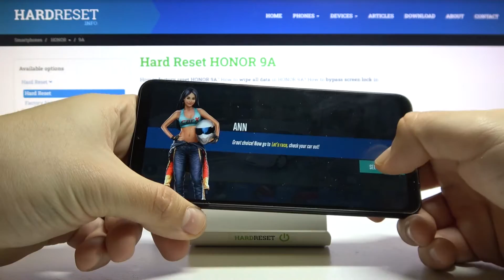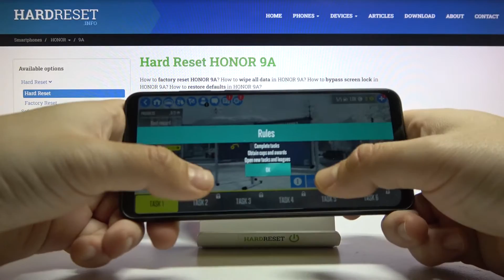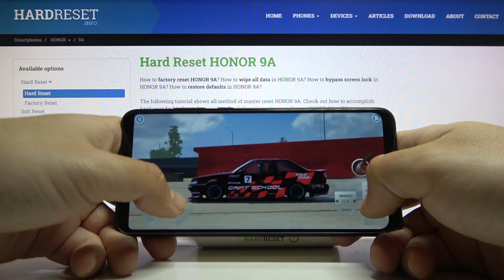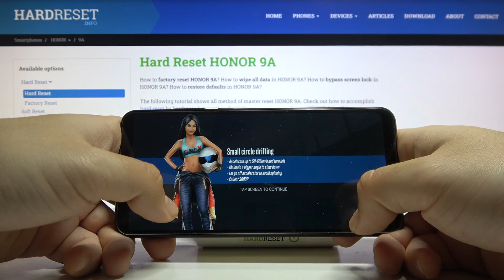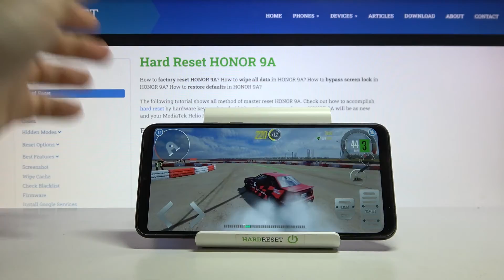CarX Drift Racing 2 on HONOR 9A - CarX Drift Racing 2 Gameplay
Do you like playing mobile games on your HONOR 9A and can't imagine your life without them, or maybe you just like to spend some free time playing them? Today we will show you a short gameplay from CarX Drift Racing 2 where we check for you how it works on HONOR 9A, what parameters are needed, whether it works smoothly without jamming. The CarX Drift Racing 2 game is undoubtedly one of the leaders in the world! So check if your HONOR 9A can handle it.

How fast is HONOR 9A? How to check FPS on HONOR 9A? How to play CarX Drift Racing 2 on HONOR 9A? How to play on HONOR 9A? How to test CarX Drift Racing 2 on HONOR 9A?

NETWORK Technology
PLATFORM OS Android 10, Magic UI 3.1, no Google Play Services
Chipset Mediatek MT6762R Helio P22 (12 nm)
  eMMC 5.1